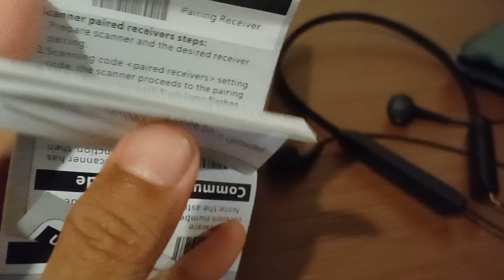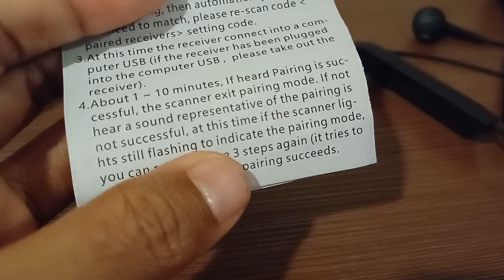Scanner Barcode EPPOS Portable Rekomen Untuk Toko, dan Event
Editor🖥️👨‍💻
KineMaster Pro
VivaVideo Pro